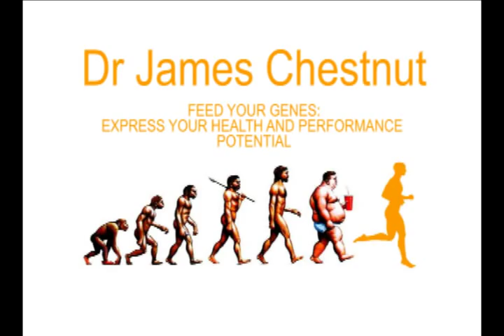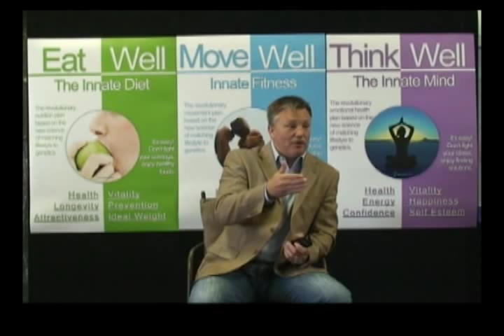Feed Your Genes: Express Your Health and Performance Potential - Part 2